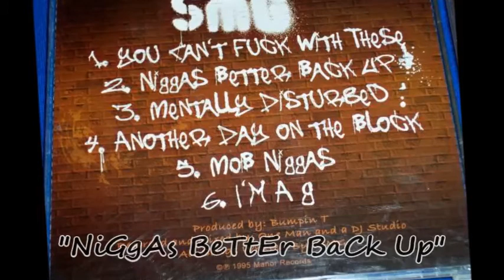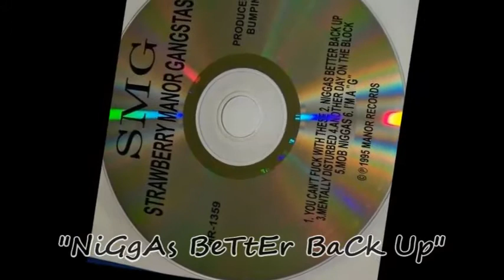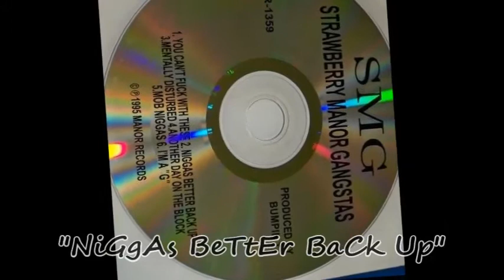Strawberry Manor Gangstas (SMG) "Niggas Better Back Up" [1995 Sactown, CA] G-Funk Rap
Strawberry Manor Gangstas (SMG) "Niggas Better Back Up"
[prod : Bumpin T / 1995 Sacramento, CA]